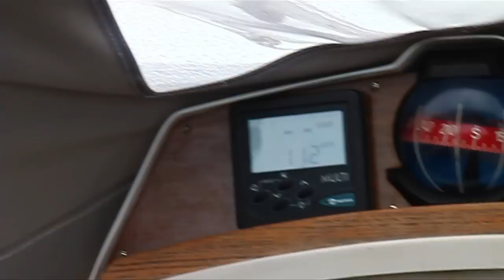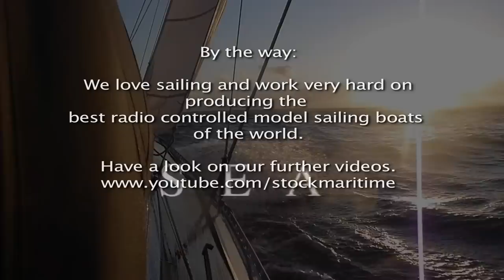Unbelievable fast: Up to 18 knots with a one design BB 10m, built 1979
These narrow and light boats are real downwind rockets. No hands at the spinnaker sheets, and not less than 10 knots. That´s sailing at it´s best!

With the heavy wind spinnaker the boat is very easy to handle and is pointing very high.

The video is made during sailing from Fredericia (Denmark, Little Belt) to Anholt, appr. 20 Miles in front of the island in the Kattegat. A BB10m is 10m long, 2,3m narrow and has a weight of 2,2 ton (racing modus, appr. 2,5 tons touring modus) only.
Advantages to modern boats: Nearly no water on deck. No nosedives. Sailing up 18 knots with a cup of coffee in the hand and a child playing in the cockpit :-)